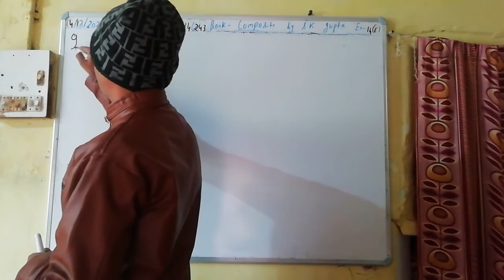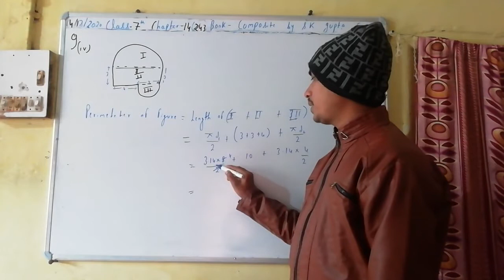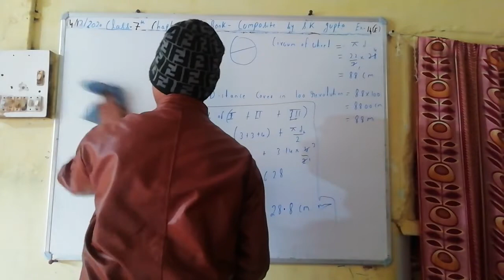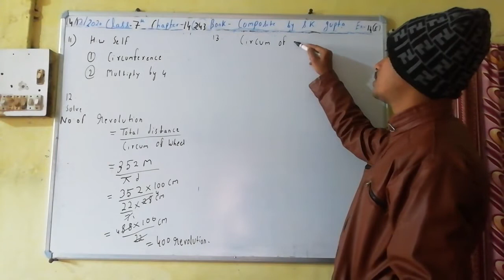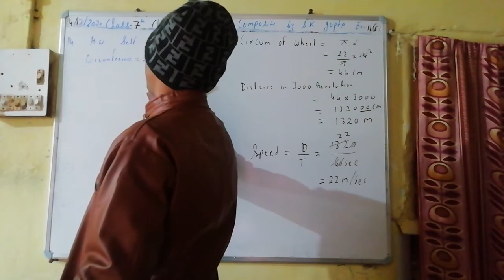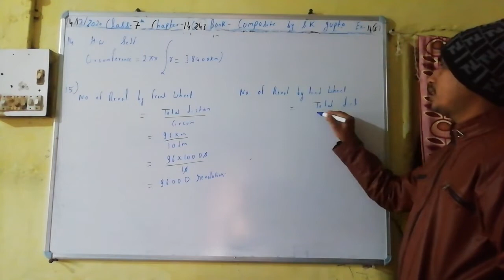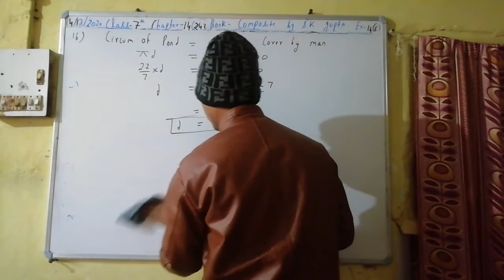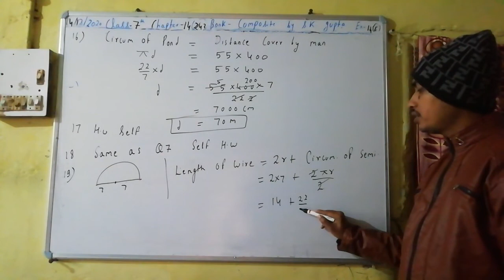Class 7th Exercise 14(e) Page no. 244 Chapter 14 Perimeter & Area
N.V.F school